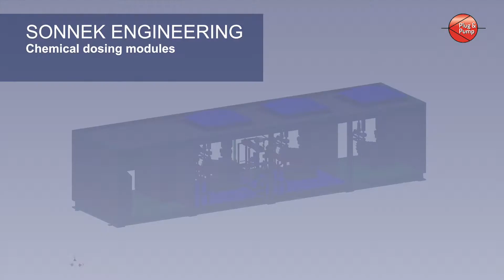Chemical dosing modules for polymer flooding for EOR "Enhanced Oil Recovery"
turn key modular Complete system for dosing dissolved polymer solution into the high pressure produced water line